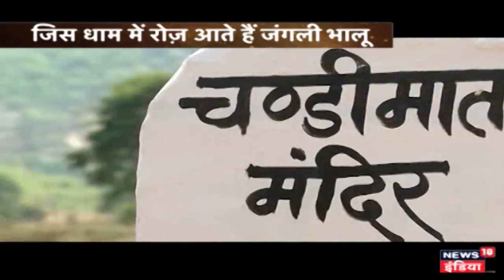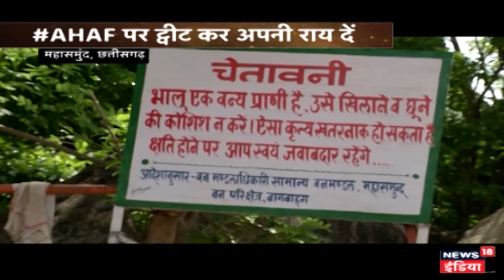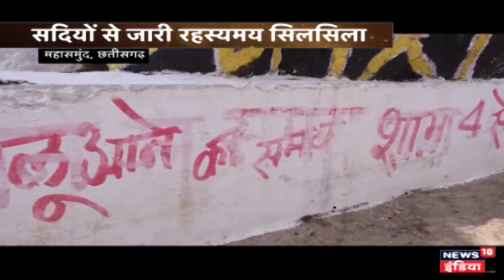देवी के शक्ति दूत | आधी हकीकत आधा फ़साना | October 20, 2018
News18 India brings to you the fresh new segment of Adha Haqeeqat Adha Fasana on 20th October 2018.